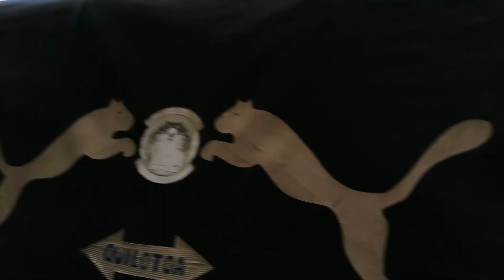Payasos del Aeropuerto en Atucucho